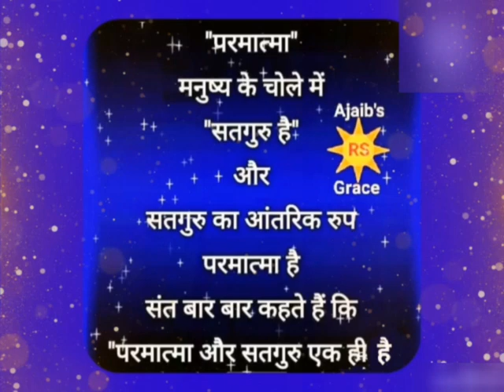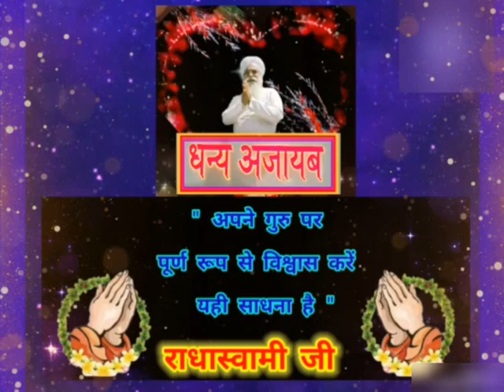गुरु कृपाल मेरे घर आना.. बानी : संत अजायब सिंह जी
Bhajan : Guru Kripal mare ghar aana ...

Lyrics : Sant Ajaib Singh Ji

Voice : Ganesh Rudra

Video edit by : Ganesh Rudra

Hail Hail Satguru We Have Only Your Support 🙏🙏

धन धन सतगुरु अजायब तेरा ही सहारा 🙏🙏

Radhaswami ji 🙏🙏💖😊